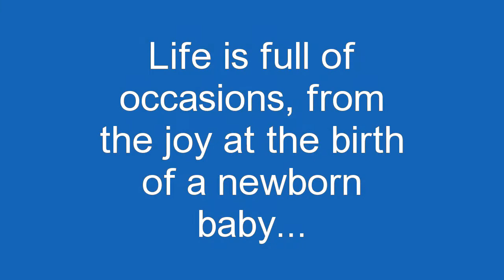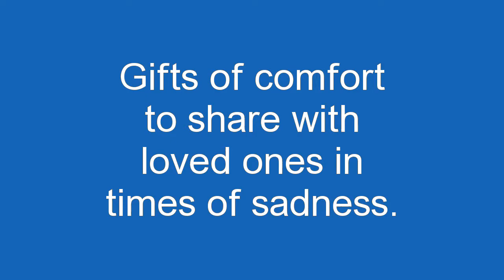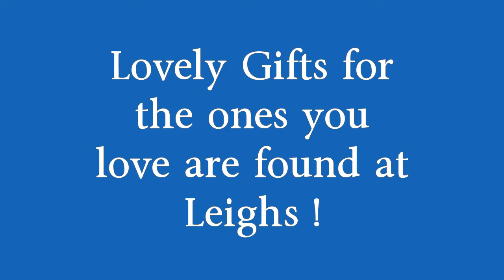For All of Life's Occasions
Lovely Gift Baskets For All Occasions in my online store. It's One Stop Shopping !